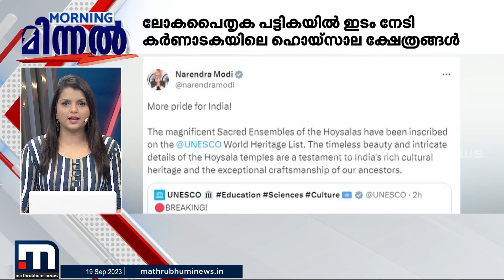അരിക്കൊമ്പൻ തിരികെ കേരളത്തിലേക്ക് !! - മിന്നൽ വാർത്ത | Minnal Vartha | Arikkomban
അരിക്കൊമ്പൻ കേരളത്തിലേക്കുള്ള വഴിയിൽ - മിന്നൽ വാർത്ത

Happy viewing!